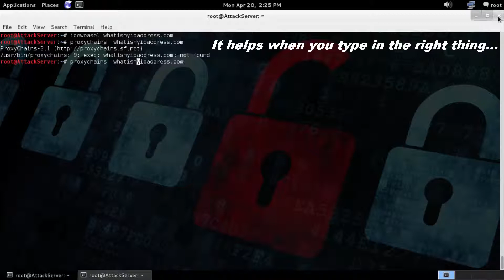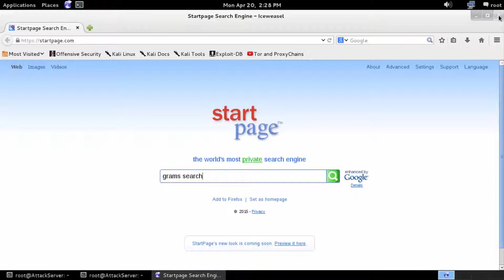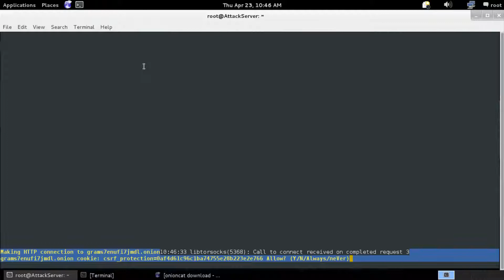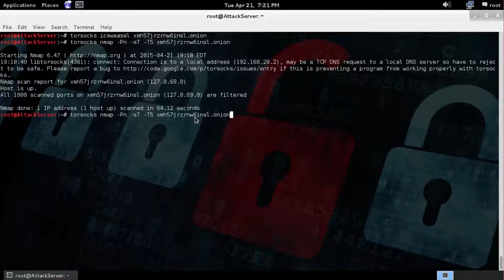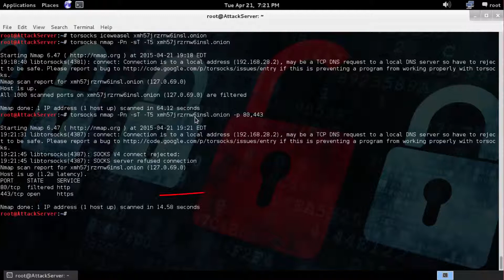Tor ProxyChains Vs. Torsocks to access .onion blackmarkets and more while using Kali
Updated video for using Tor ProxyChains Vs. Torsocks to access .onion black markets and more while using Kali.

That's right, You can use Kali and simply connect to the Tor darknet / darkweb in a couple easy steps. Torsocks that gets installed with tor works a little better than ProxyChains when dealing with .onion DNS.  This can even be used for nmap scanning .onion addresses.